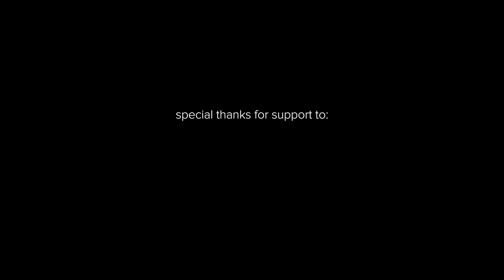Esther Lubadika - Turn Me On / prod. by The Glowsticks (Official Music Video)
Video produce by: JAD Productions s.r.o
Directed by: Yemi A.D
Director of  photography: Petr Simon
Editor: Petr Simon
Colour grading: Petr Simon

Music produced by: Osama Atile-Verse Hussain
Song written by: Osama Atile-Verse Hussain
Song co-written: Ricky Basel, Esther Lubadika
Recording studio: Little Beat Studio
Mix and mastering: The Glowsticks Studio
Vocal edit: Little beat Studio
Art direction, set design & fashion styling: Sandra Švehlíková
Camera operator: Radim Střelka
Camera assistant: Lukáš Hromek
Editor: Tomáš Bláha
Gaffer: Vít Morawski
Project manager: Roman Čermák
Artist booking manager & hospitality: Nimka Muhbat
Production: Roman Čermák, Jaroslav Gazda
Production assistants: Ivan Vojta, Jan Hořejšek
Backstage photographer: Adam Bakay
Location partner: Pragovka
Hair dressers: Petra Budínová, Monika Hajdučkova
Make up artists: WaSabi, Lucia Šenková
Outfit designer by: Hana Frišoncová